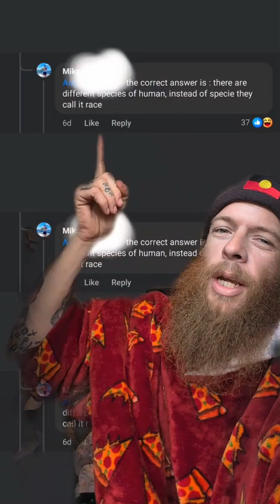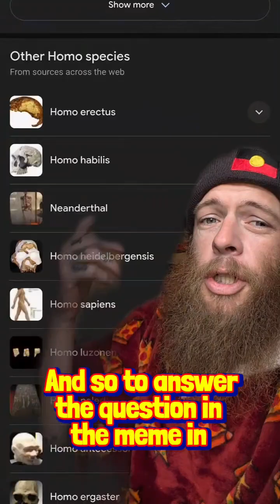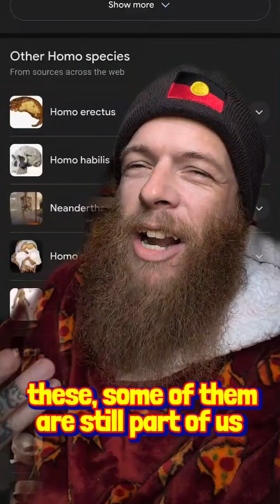it's NOT race 🙄😂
the answer is NOT race 🙄😂

Someone genuinely asked why there aren't different species of human like there are birds... then said 'race' is the answer. Spoiler alert: all humans are homosapiens fam. Race ≠ species. This is your sign to pay attention in science class LMAO.